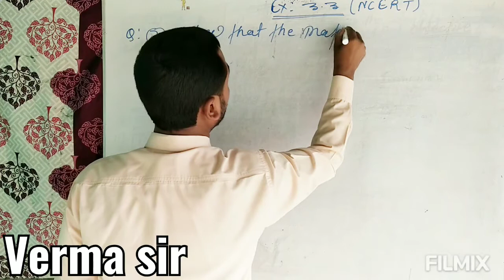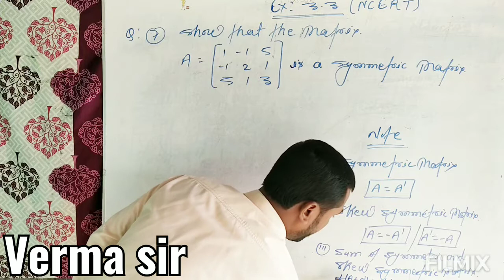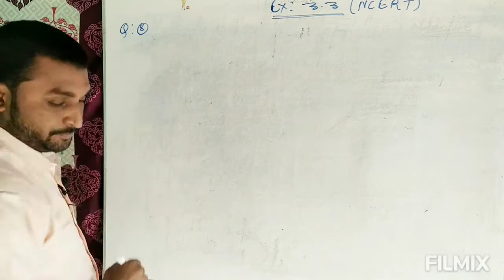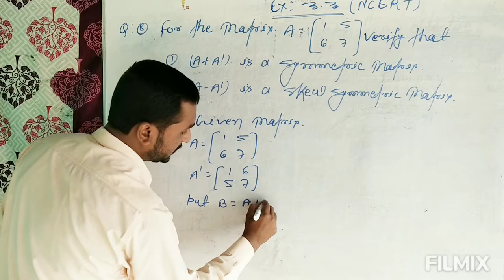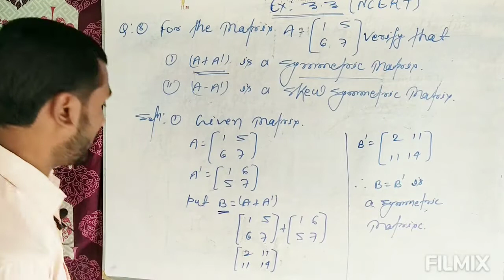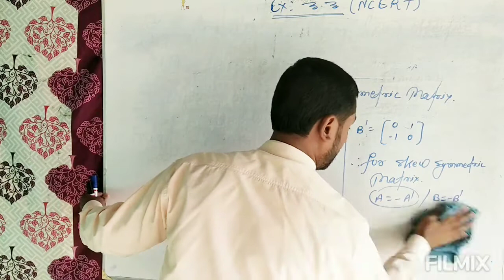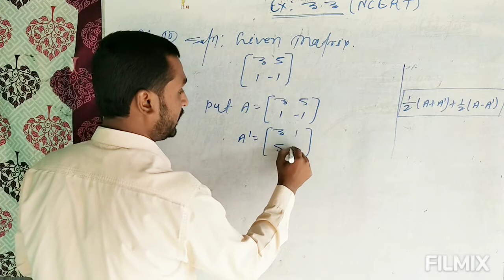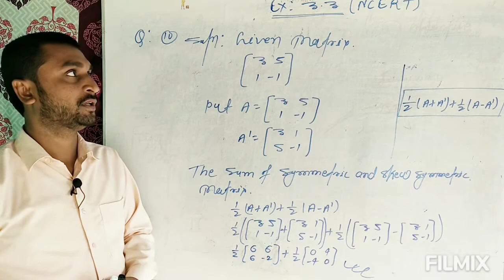Matrix for-12th,(NCERT) Ex: 3.3, Part-2. By-A.K.Verma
Verma sir